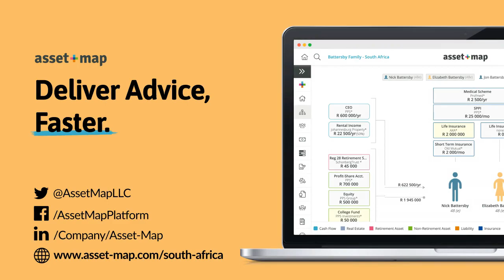#3 Dirk Groeneveld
Dirk is the Owner and a Financial Adviser at Client Care. He joins Louis to explore the concept of "lifestyle financial planning", which empowers clients and gives them the freedom to achieve their financial goals.

to learn how we build long-term wealth for clients.